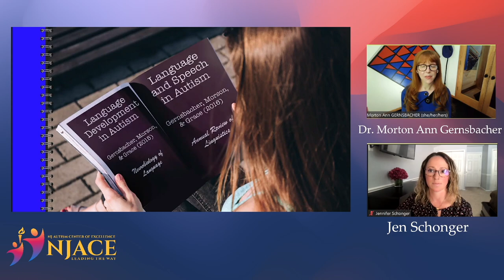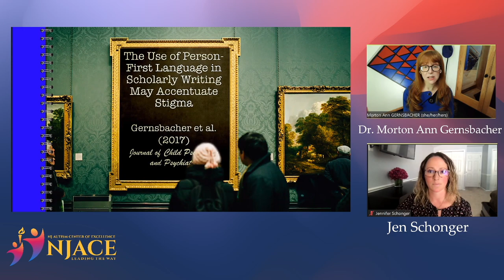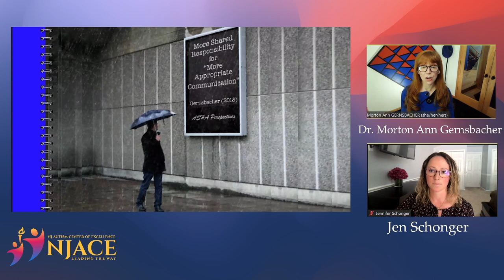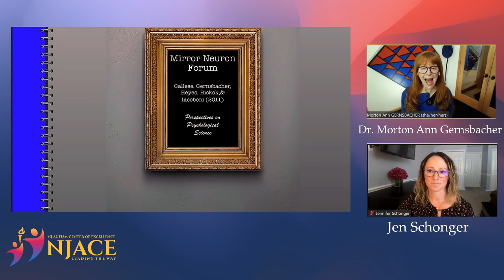A brief analysis of language, euphemisms, & social bias in autism research w/Dr. Morton Gernsbacher